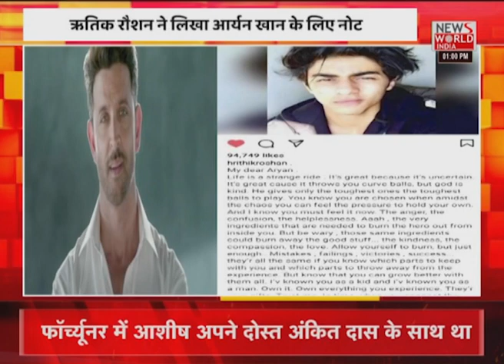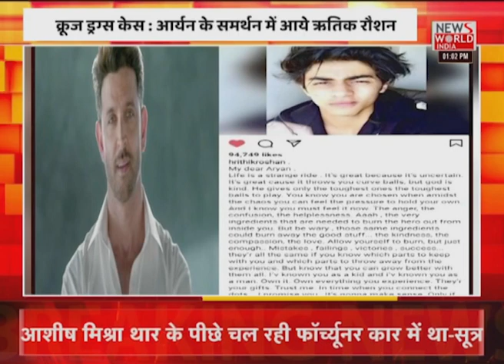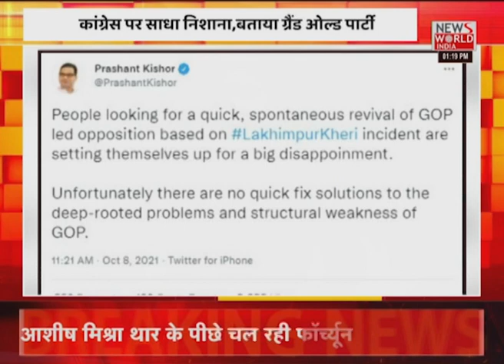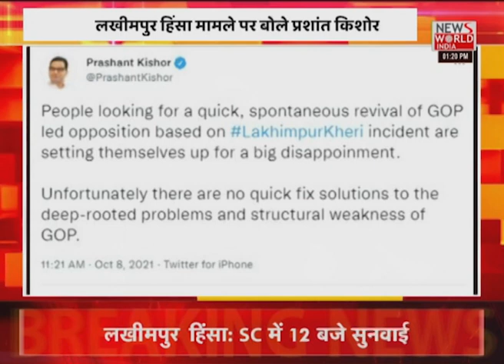News World India Live : देश विदेश की सभी बड़ी खबरें LIVE | Latest News | Hindi News | Breaking News